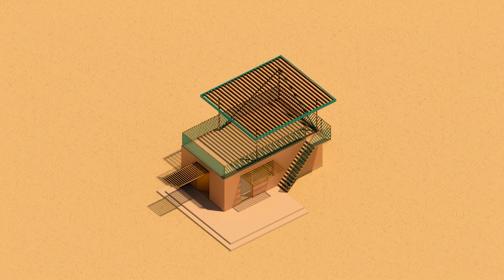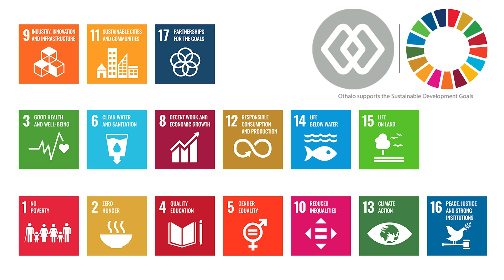Othalo - The future of housing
Othalo has developed a patent pending technology to manufacture building systems using recycled plastic waste. The target market is the developing world where the need for affordable houses, refugee shelters, temperature controlled units for storage of food and medicines, and camps (hospitals, schools, temporary living) for disasters and emergency situations is massive. Our core customers and partners are governments and humanitarian organizations.

Founder Frank Cato Lahti has been developing and testing the Othalo technologies in partnership with Sintef and UiT since 2014, and in 2019 the company was formally established and patents filed. After years of self-funding the development, Othalo is now in a position to scale the company, supported by UN Habitat, global thought-leaders, JDS Architects and many engaged partners.

The global need for Othalo products is large and growing. In Sub-Saharan Africa alone there is an urgent need for 160M affordable houses – expected to grow to 360M by 2050. And the plastic waste problem is a global threat that Othalo can helps solve by upcycling millions of tons of plastic trash. Othalo is an impact business, and we are on a threefold mission: Solve the housing crises, utilize plastic trash and create jobs locally. Together we will empower local communities and support economies to thrive!